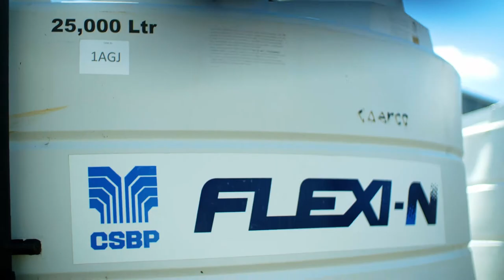Standing by WA Farmers - Kieran Allison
We’re standing by WA farmer Kieran Allison who is raising the bar on crop yields, at Perillup near Mt Barker. Three years into his five year plan, watch as he shares his strategy and gives us a guided tour behind the scenes.